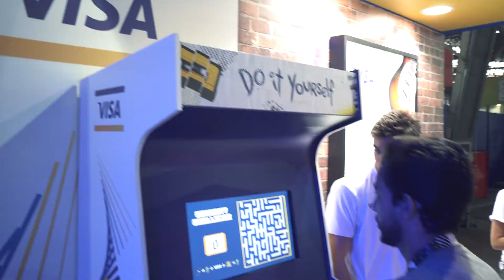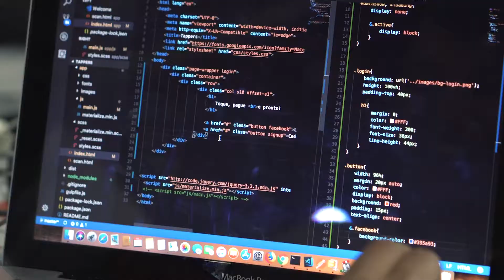Hackathon Visa na Campus Party 2018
Com o tema “Experiência Contactless: é agora!”, a 6 equipes passaram 24 horas trabalhando em soluções digitais para tecnologia de pagamentos no Brasil. Veja como foi a experiência da boca dos próprios campuseiros.